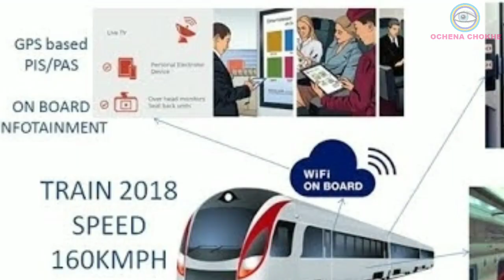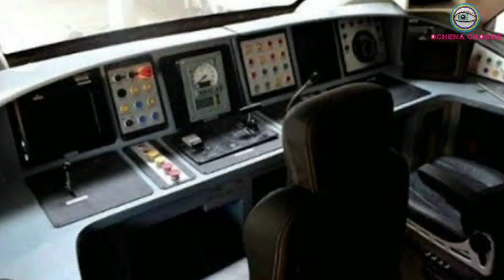ইঞ্জিন ছাড়া ট্রেন ভারতে প্রথম । Train18 | India's first engineless Train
The full AC Train 18 is developed by Integral Coach Factory, Chennai in 18 months, and costs nearly Rs 100 crore.

Driven by a self­-propulsion module without a separate locomotive, the train is capable of running at a speed of up to 160 kilometres per hour. It comes with technical features for enhanced quick acceleration, has 16 swanky coaches but no locomotive (engine). Train 18 is also estimated to reduce travel time by 15 percent compared to Shatabdi.

Being regarded as a successor to Shatabdi Express, Train 18, India's first engine-less train, will be on the tracks for trials on Monday, October 29.

This channel is for that places which has some history and mystery where you can go easily.
So take a brief description and make your journey more attractive.